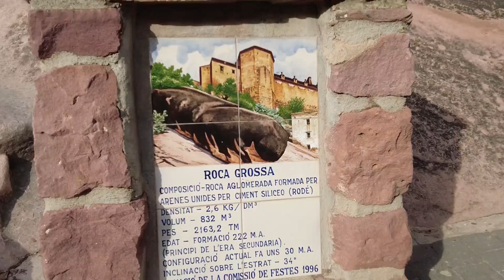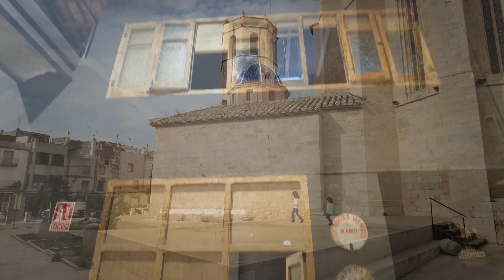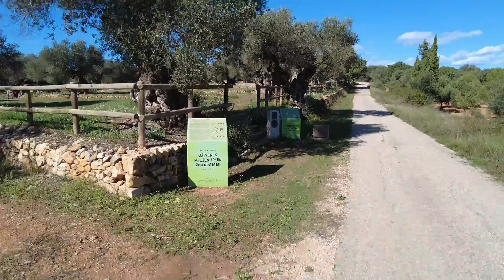Viatge a San Mateu Octubre - Novembre 2022